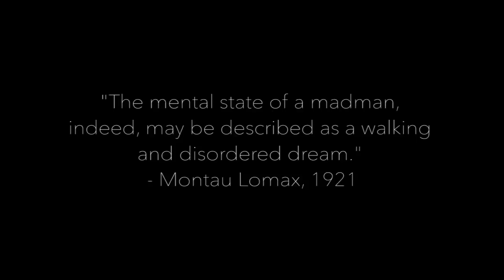Miraal Azhar Rude Kid Horror Movie